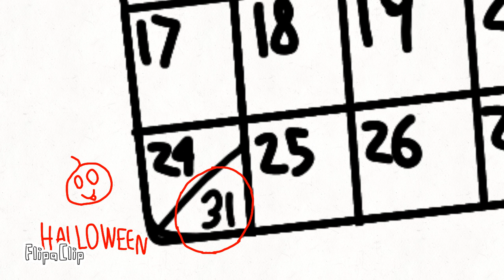John Pinette/ Halloween/ OCs version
This Audio is from John Pinette about the Halloween day.

I don't celebrate Halloween, so please don't hate me. My OCs have a horrible Halloween day.

Have you all a horrible Halloween day too 😂😂😂